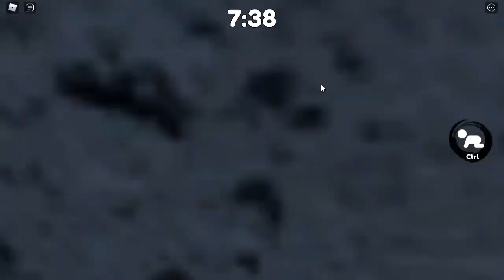HUGGY WUGGY do PoppyPlayTime CHEGOU ao Roblox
🔔 Vídeo todos os dias as ⏰ 13:00 ⏰

💻NOME DO JOGO ➤ [NEW] Huggy Playtime 🤗 (ALPHA)